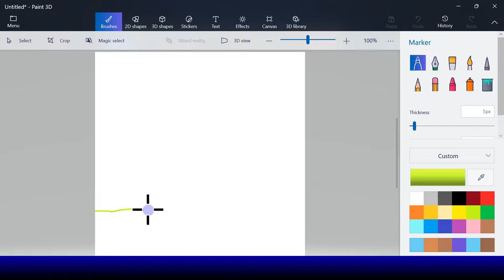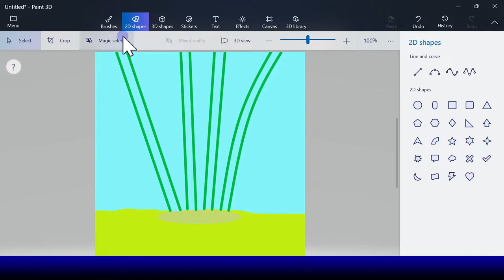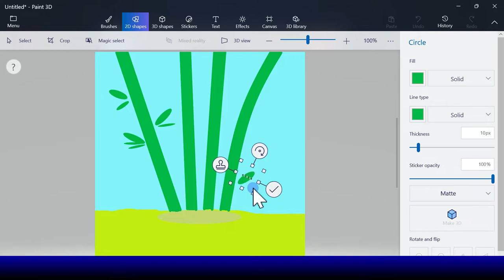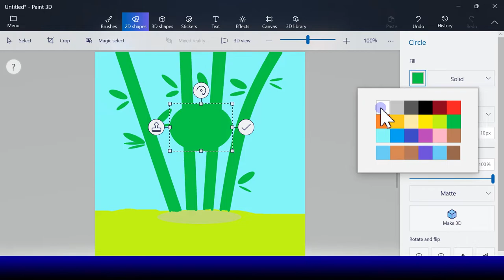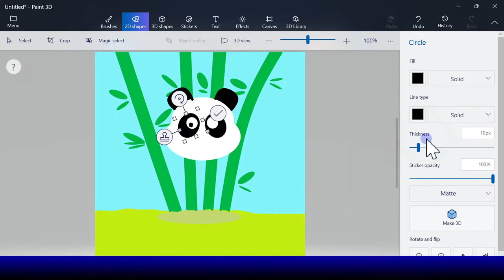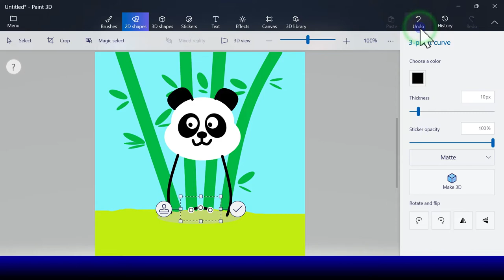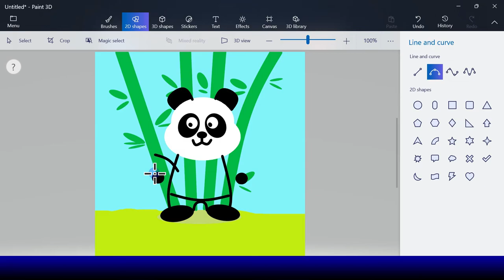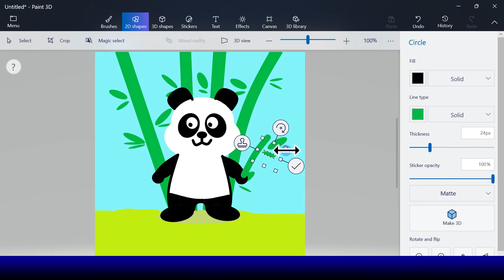How to draw Panda in Microsoft Paint 3D | Digital Art for Kids | DIY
Hello kids, today we will learn how to draw Panda in Microsoft Paint 3D.